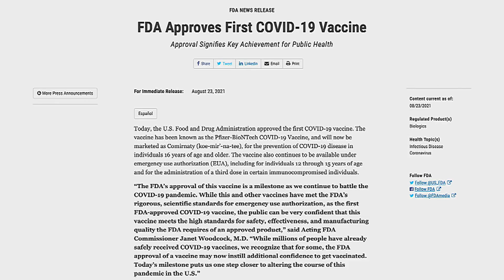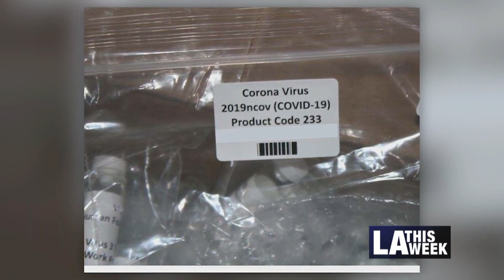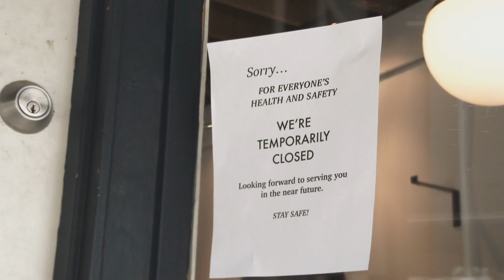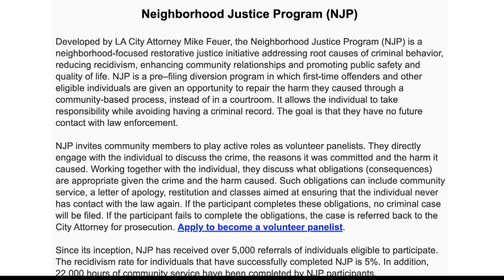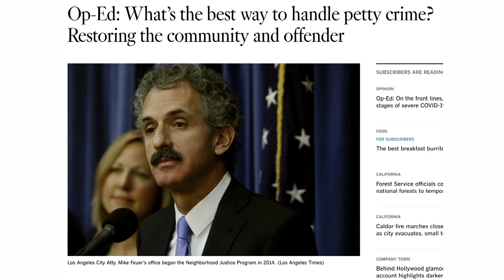LA Currents: City Attorney Mike Feuer (10m)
City Attorney Mike Feuer explains the Neighborhood Justice Program and how it was created and implemented to allow people who commit certain misdemeanors to avoid going to court and having criminal charges filed against them.